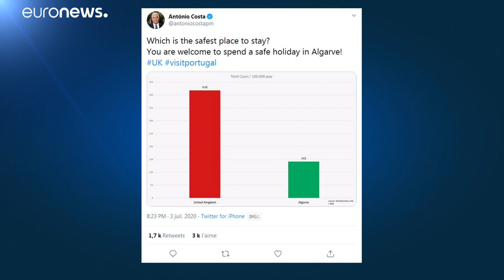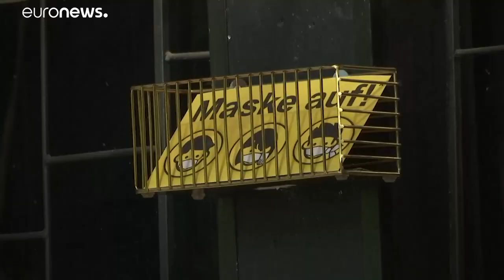Nouvelle étape de déconfinement en Grande-Bretagne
Londres assouplit les mesures de confinement, avec la réouverture de hôtels, des salons de coiffure et des pubs, et la levée partielle de la quarantaine obligatoire. Mais les autorités britanniques appellent la population à la responsabilité.